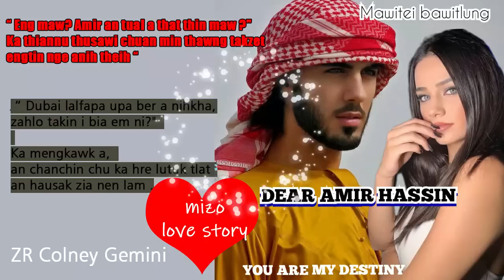DEAR AMIR HASSIN 2 BY Mawitei Bawitlung| AUDIOBOOK, NOVEL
Kan thawhna hospital a damlo an rawn zawn luhchu ka lo buaipui vat a ,a hmai erawh a hliam lutuk lo a ,a mithmul buktha tak leh a hmeltha langsar lutuk Chu a lang chiang hle bawk ,ka kun hniama a lungphu zawna ka kut dah ka tum chu ka kut a rawn man thut a vang chuan ka phu zawk a ,a rawn mengchhuak ruai ruaia ,“ Enge tih i tum " a English awphawi nalh zet chuh! “ Enkawl che ka tum mai a ni " ka tihchuan a awm tha leh a “ Rayiys" an rawn tihchuan ka en vat a ,Arabic maw?ka enkawl pa pawh chuan an tawng ngei chuana chhang let a ,chung ho lah chuan a thu an awih hmel hle lehnghal “ Min buaipui dawn emaw ka tia" rawn tihmuk tu a vang chuan harh zawkin a hliam chu ka hru fai a ,ka thui nghal mawlh mawlh .
Nurse min puitu ho pawh chuan an hlauh hmel hle ,kan hotu ber a rawn thlen takah chuan ka thaw huai mai ,a mah chuan a be zung zung a ,a biakpa erawhin keimah hlir min en ngar a ,ka zam lek lek mai ,Italy a hnathawk ka ni a ,mahse an tawng erawh thiam tur chuan hun a duh hle ang,tuna an tawng hman erawh ig velah ka lo hmu fo tawh a ,thiamlo mahila ka hre thei “ Henu hi khawi a mi nge " tiin keimah Chu min kawk vah a ,ka en nghal vat kan hotupa chuan hnamdang ka nih Thu vel Chu a hrilh a ,enge tih a tum ang le ,a room a tanga kan chhuah hnu chuan “ Dubai lalfapa upa ber a nihkha ,zahlo takin i bia em ni?" A tihchuan ka mengkawk a ,an chanchin chu ka hre lutuk tlat ,an hausak zia nen lam .
“ Be lo tinge " ka tihchuan “ I chanchin min zawt a " a rawn ti a,ka hlauthawng nghal ringawt ,engtin nge ka hriatloh theih,Heng lai ram a mi ka nive lo a ,tang dawn ila a hrehawm tur zia ka hria .
“ Eng maw? Amir an tual a that thin maw ?" Ka thiannu thusawi chuan min thawng takzet ,engtin nge anih theih “ Em i kal hnu a tang khan ka u hian ngaia awh leh tawh ngailo,a a vek nimaiin ka hria " ka thiannu thusawi chuan min Tina a ni,ka Amir te kha Chu a fel thin em kha.

DEAR AMIR HASSIN BY Mawitei Bawitlung| AUDIOBOOK, NOVEL| AUDIOBOOK, NOVEL
Narrated by Zr Colney Gemini